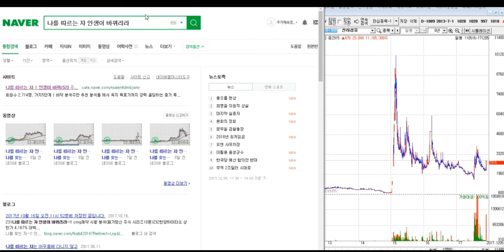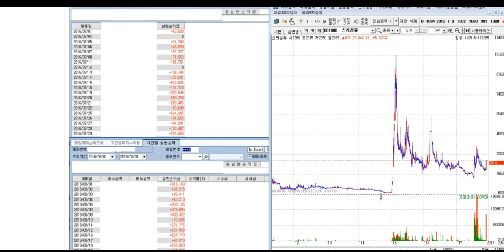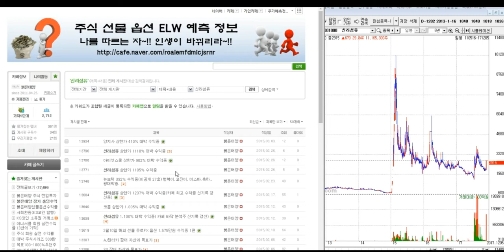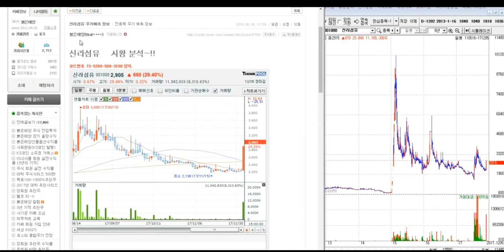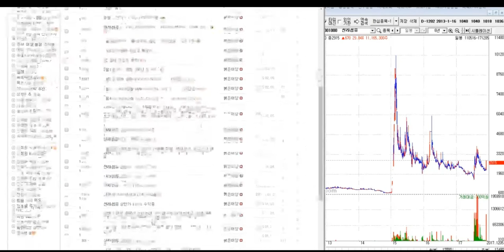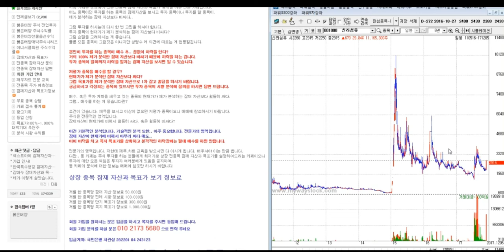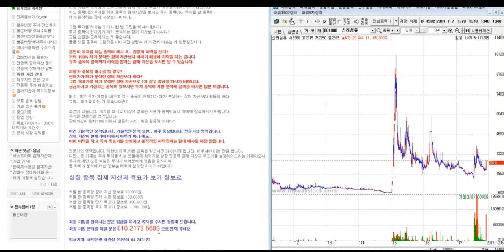신라섬유 상한가 1.287% 대박 주식시리즈 246탄